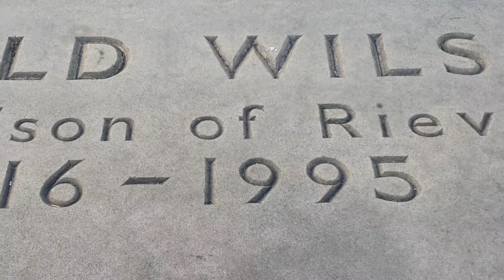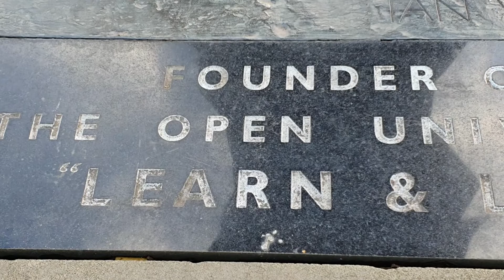OUT SIDE HUDDERSFIELD TRAIN STATION.